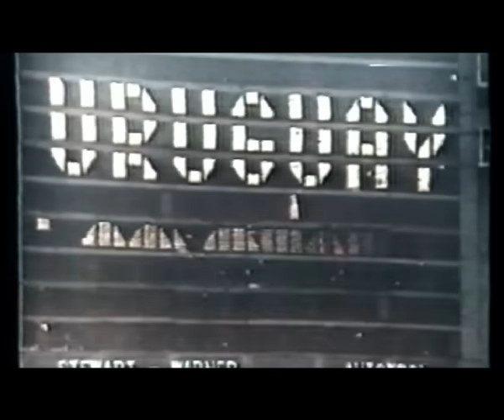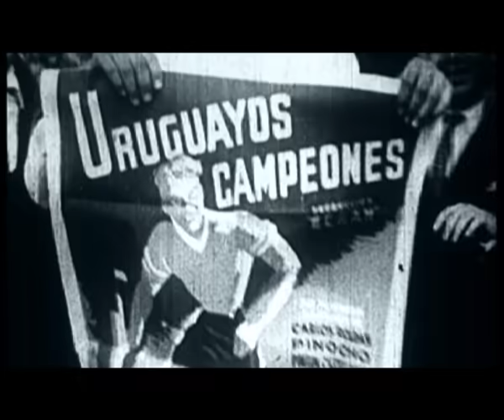Pitufo Lombardo - Descolgando el Cielo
Te dejamos el link de la Lista de Reproducción de You Tube con lo mejor MPU